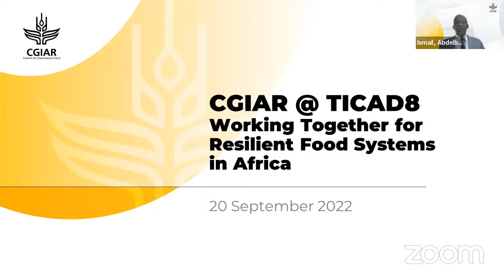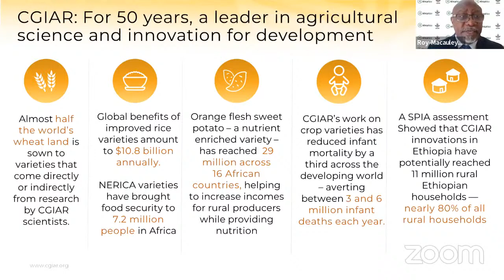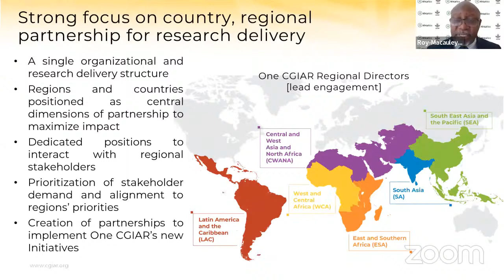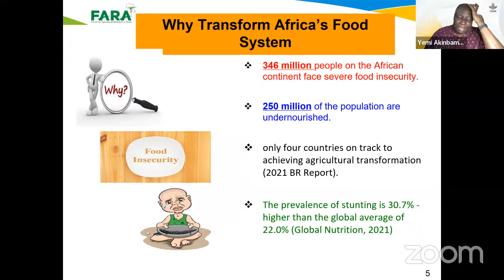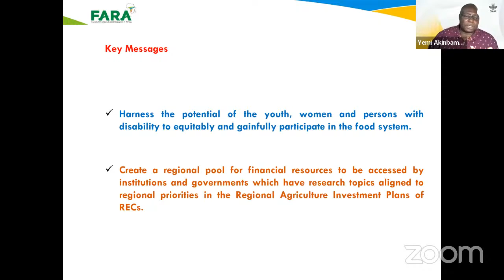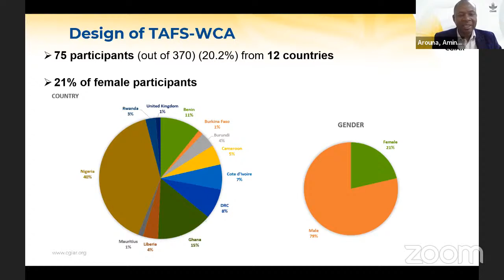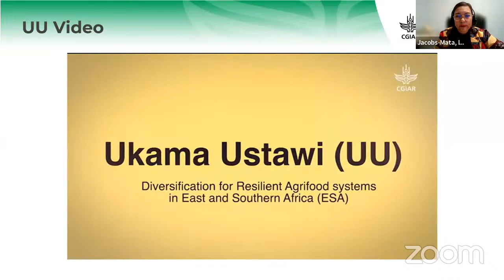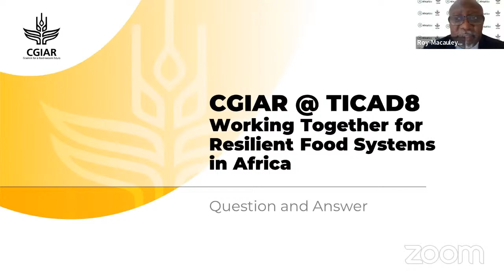CGIAR @ TICAD8: Working Together for Resilient Food Systems in Africa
To better cope with the climate crisis and other shocks, Africa needs to urgently transform its food systems for better health, nutrition, efficiency, environmental sustainability, resilience and inclusion. Joining capabilities to deliver research and innovations is critical for this.

Japan-CGIAR partnership, especially in rice research for Africa, has been strong and fruitful. As part of the One CGIAR reform process, an exciting new research and innovation prospectus, including Regional Integrated Initiatives in Africa, will be implemented in partnership with international and African institutions.

This side event at the 8th Tokyo International Conference on African Development (TICAD8) seeks to raise awareness of this valuable work and present opportunities to work together for resilient agri-food systems in Africa.